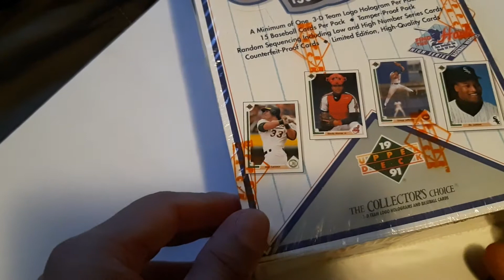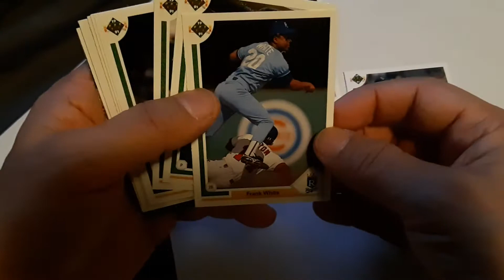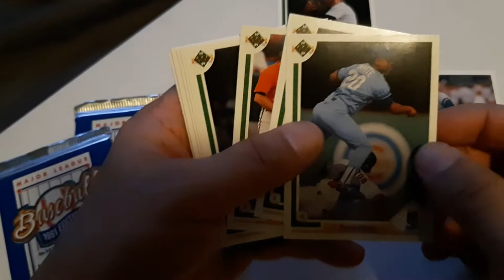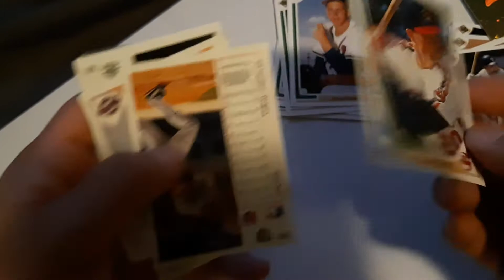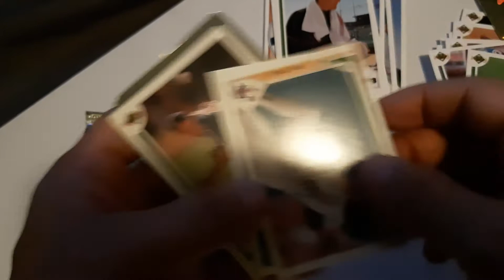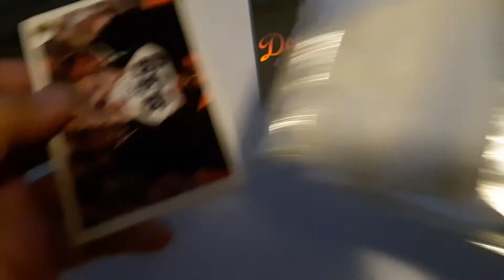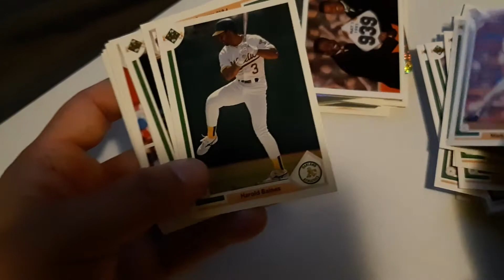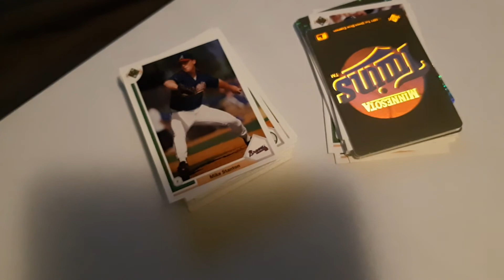Game of Pack Wars?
Hi guys. I am opening some packs of UD 1991 high number. To have a little fun on the channel.
I know Boomslang has opened a few of these and also UrbanCardBreaks.

I am not as knowledged as Boomslang and UrbanCardBreaks. Just having a little fun to keep my mind occupied.

Check them out. They are great and very entertaining.